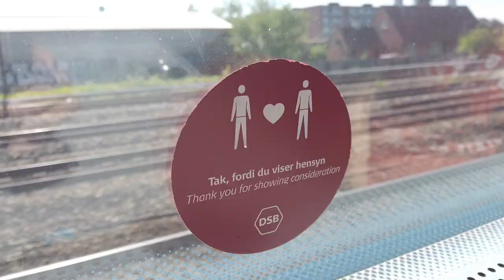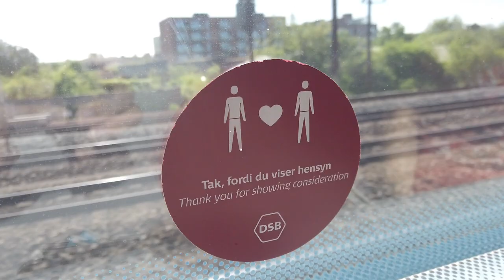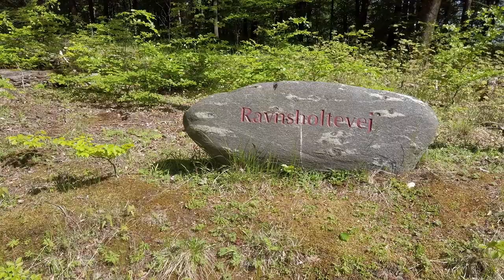Are we in a fairytale? | Denmark's secret world in Nationalpark Skjoldungernes Land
We continue our vacation in Denmark. Today we're going for a day trip to the Land of the Scylding National Park (Nationalpark Skjoldungernes Land). Denmark is a very flat country, so when we saw this hilly area, we knew we'd have to go check it out. Let's discover Danish nature together 😊

YouTube Super Thanks: Click the "$ Thanks" button under the video